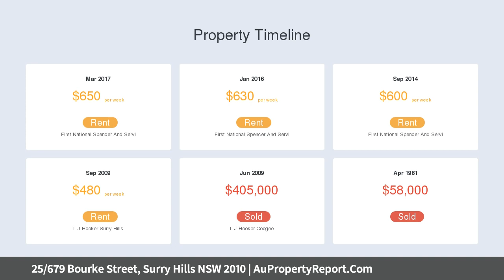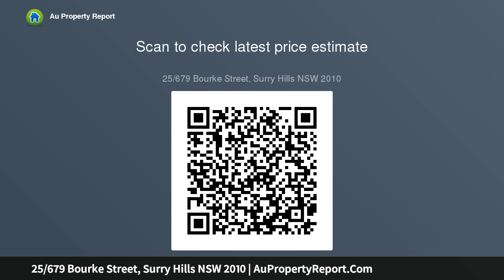25/679 Bourke Street, Surry Hills NSW 2010 | AuPropertyReport.Com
25/679 Bourke Street, Surry Hills NSW 2010
Property Type: apartment
Bedrooms: 2
Bathrooms: 2
Car Space: 1
The perfect inner city pad with parking